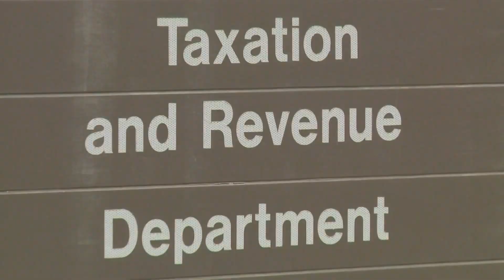Employees testify in trial of former NM cabinet secretary